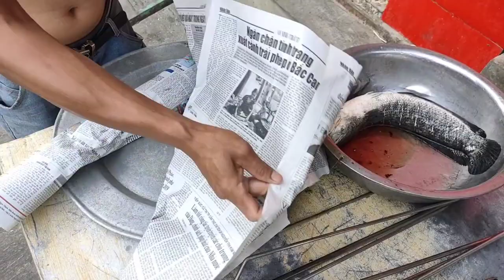Đi câu cá quả về nướng